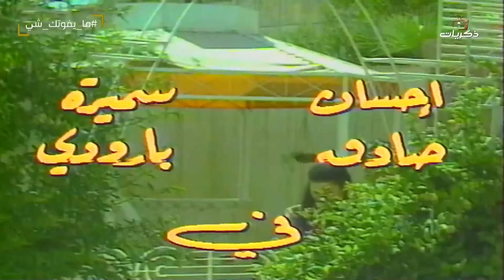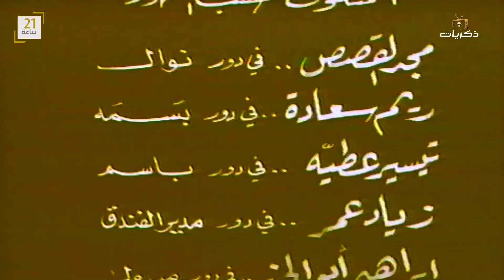المسلسل اللبناني النادر رماد السنين بطولة سميرة بارودي الحلقة الثالثة عشر